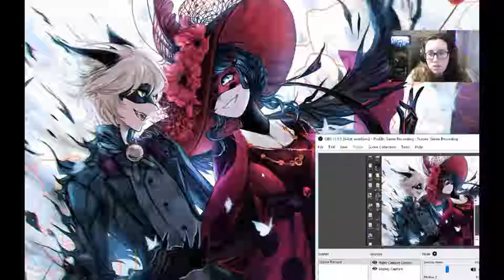The Closest I've Ever Been (The Servant) | Slay the Spire {Modded} #23